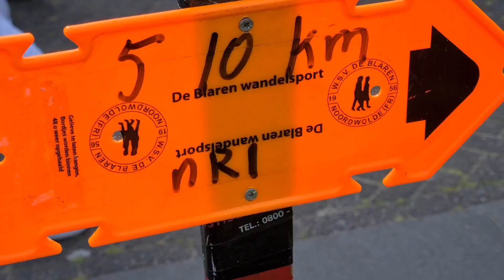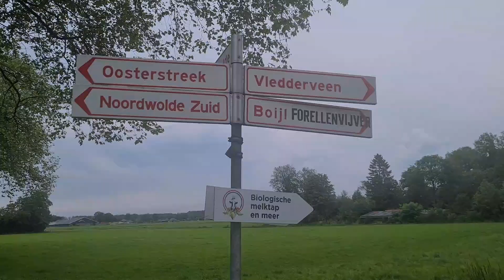66 editie avondvierdaagse Noordwolde fr. Opening door Burgemeester A Van de Nadort.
66 editie avondvierdaagse Noordwolde fr Opening door Burgemeester A Van de Nadort. Voorzitter Wilco Van't Veer verteld de redenen opening door de Burgemeester. Start en finish bij Sporthal de Duker Noordwolde fr. Extra drinkpauze bij Camping Rotandorp Noordwolde fr Dinsdagavond 21 mei 2024. Video gemaakt Henk Diever.